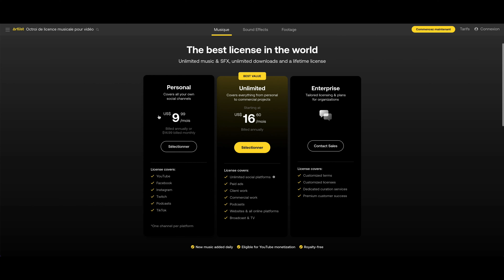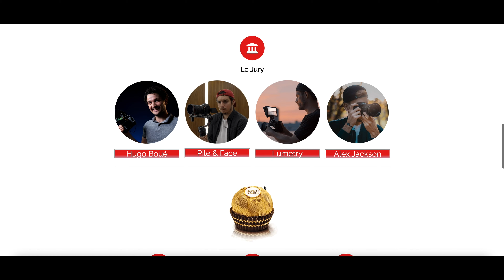Christmas PACKSHOT CHALLENGE N°3 !! des CADEAUX à GOGO avec @Pileetface @LUMETRY et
Participez au challenge !! Hâte de découvrir vos prods !

☀️Lumière :

Luxceo P100
Luxceo P6
Luxceo P7
YC Onion Energy Tubes
Lumière Godox SL200 II
Lumière Godox SL60W
Godox Longue Soft Box avec Grillle d'Abeille
Aputure Dome Light II
Neewer 660
Neewer 660 RGB

🎥Caméra :

Fuji XT-4
Objectif 16-55 F2.8
Objectif Laowa 24mm

🧰 Matos :

Slider YC Onion Hot Dog 3.0
Moniteur Shinobi
Moniteur Ninja V
Micro Rode Video Mic
Neewer pied girafe pro
Diffuseur Neewer
Diffuseur 5 en 1
Cone Neewer
Fresnel NiceFoto